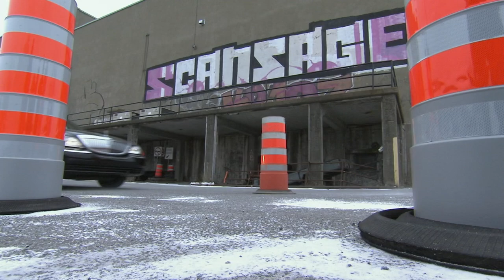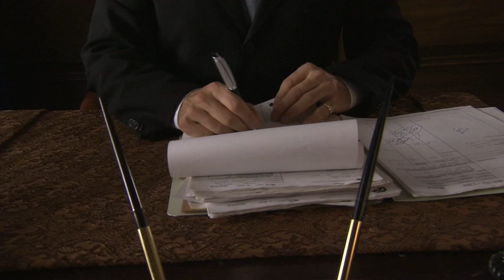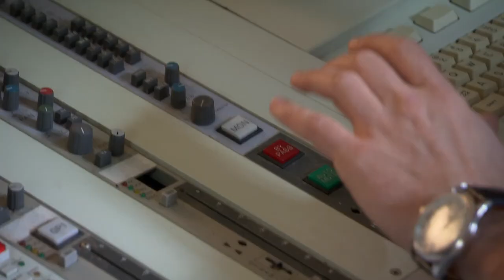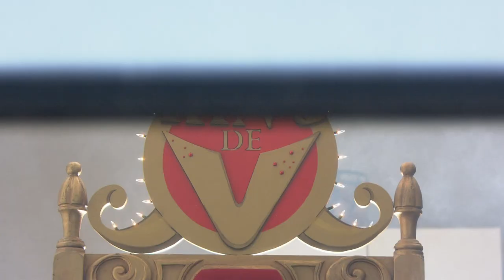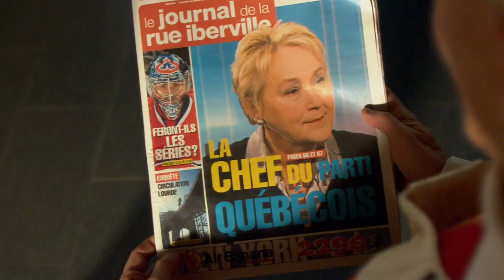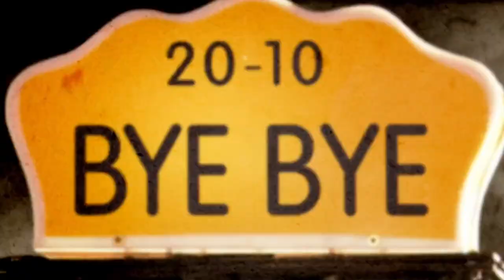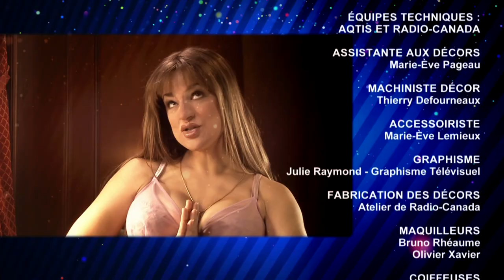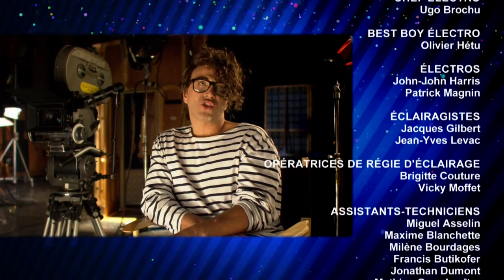Bye Bye 2010